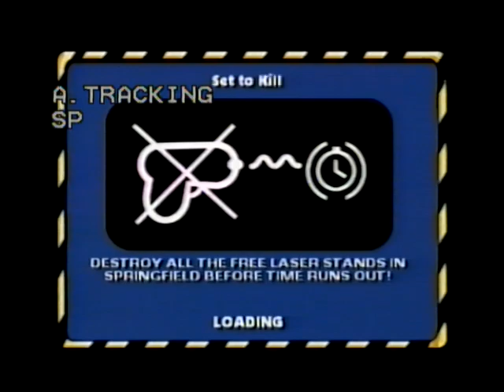The Simpsons: Hit & Run VHS Playthrough / Gameplay Footage [PART 1]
i used to export all my footage backups as single video files, but for large amounts of footage its not really worth it - so im legit just going to dump the gameplay as they come out the capture card - in several broken up parts - its messier this way yeah - but this is just all backups and archival work for me anyway, so might as well make it easier

also the first few hours of footage corrupted, so this set of gameplay starts somewhere into the first few hours of the game - so sorry fans of early game who wanted that on vhs but also i cant be fucked going the extra mile just for videos im just uploading here for backing up the files

also this game is still amazing, fuck people who beleive in "aging" becuase i dont think that means anything and is just something people want to sound smart saying - things that were bad or good dont change with time, only what you currently thing of it does - not thing itself ok thank you idk why im rambling here i am tired